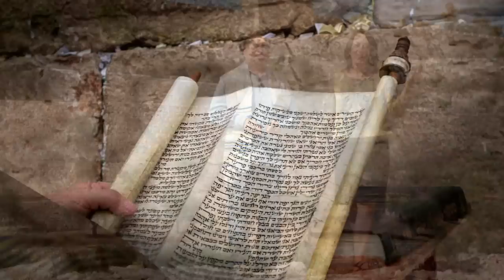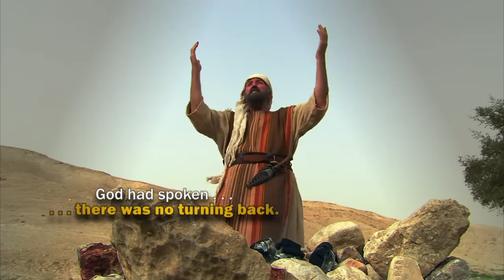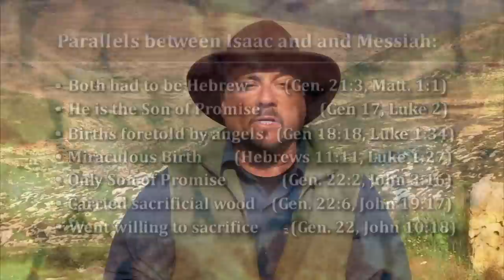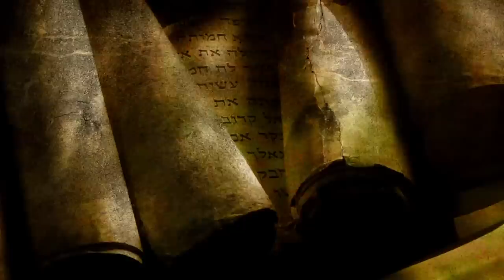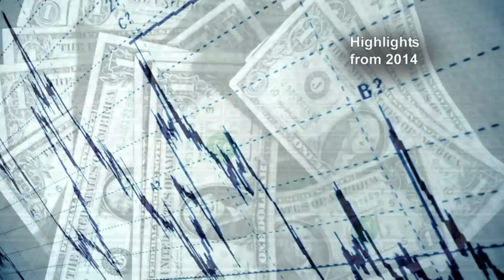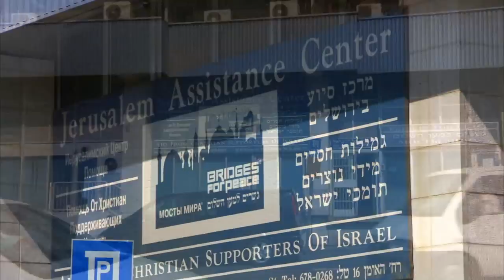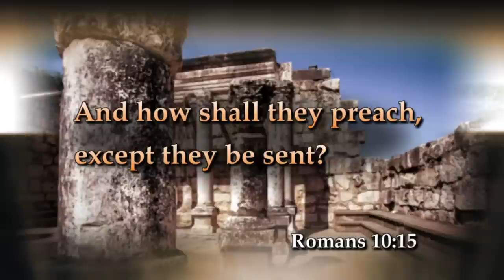2014 — The Year in Review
Myles and Katharine review the television series presented this past year—Journey of Restoration, Abraham: Father of Faith, Israel in Prophecy, Future Congress 2, Sons of Promise: Isaac and Jacob, Jerusalem: Ancient Gates / Future Glory—and significant events that occurred throughout 2014.